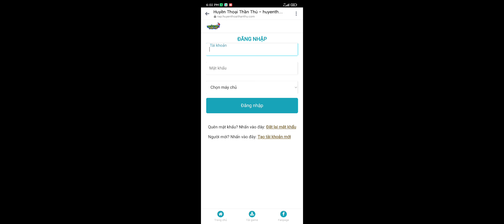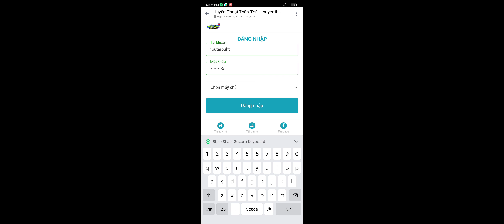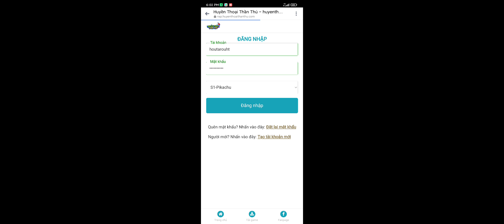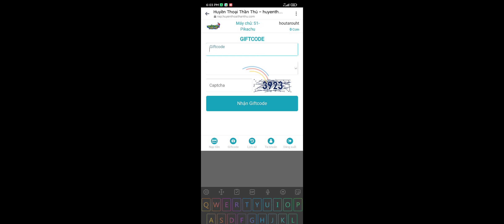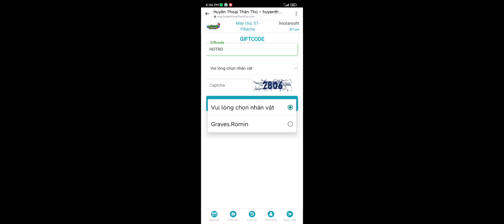Huyền Thoại Thần Thú - Thế Hệ Mới : Ngày đầu ra mắt tặng VIP9, 2000 lượt quay, 100k KC, 7 PKM UR…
Code Chung :
POKEMON
TANTHU
HOTRO
LIKESHARE